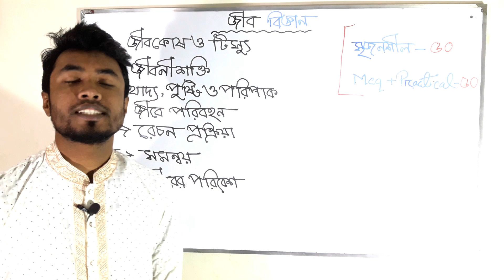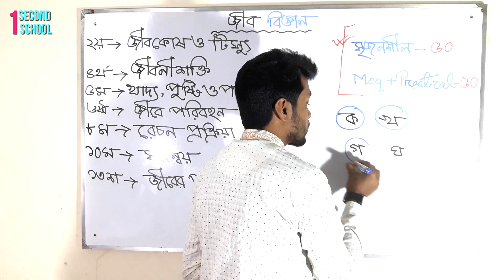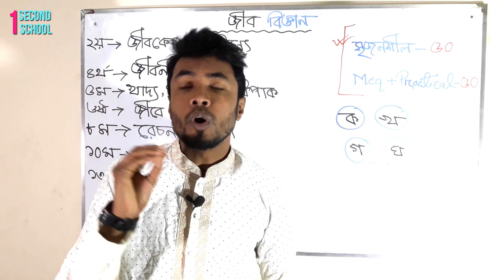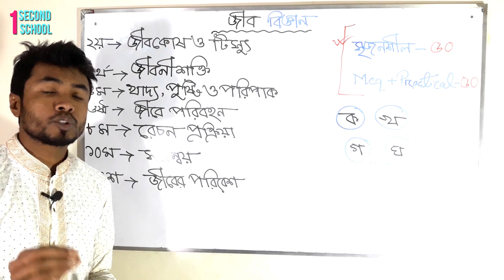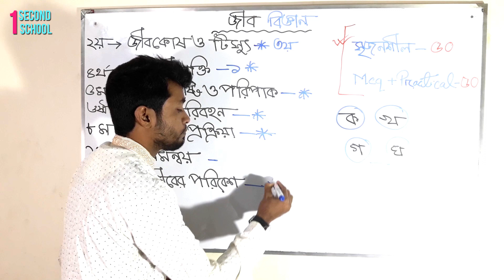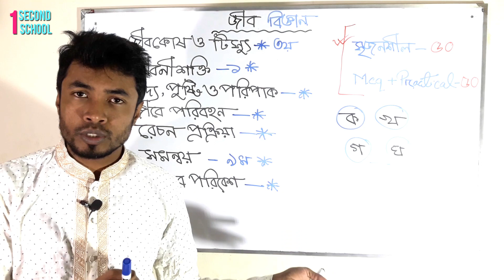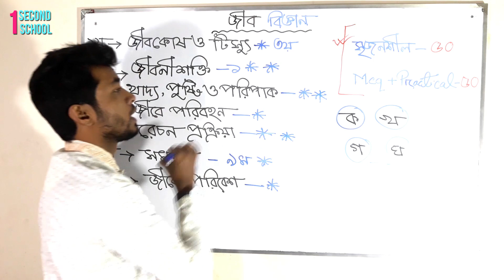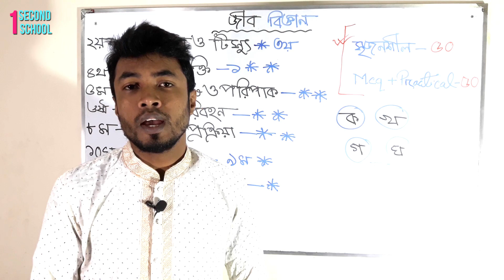🔥 SSC Biology ১০০% কমন Suggestion Exam-2020 [Ismail hosen] 1SecondSchool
১. আমাদের চ্যানেলটি সাবসক্রাইব করতে.

২. আমাদের ফেসবুক পেজ,,,

৩. ফেসবুক প্রফাইল...